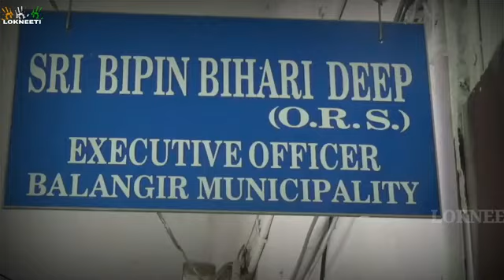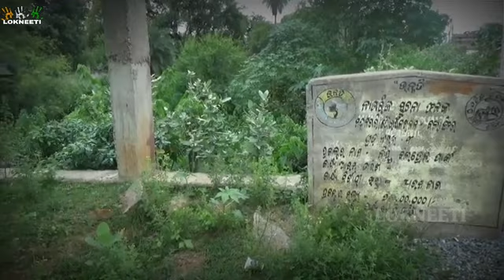ବଲାଙ୍ଗୀର ପୌରପରିଷଦ # ବା ବା ରେ ଆଲୁଅ ଆଖି ଜଲ ଜଲ ମାର ଦିଆସିଲି ଲଗା ଲାଇଟ।।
ବଲାଙ୍ଗୀର ପୌରପରିଷଦ #
 ବା ବା ରେ ଆଲୁଅ ଆଖି ଜଲ ଜଲ ମାର ଦିଆସିଲି ଲଗା ଲାଇଟ।।

 ବଲାଙ୍ଗୀର  ସହର ଏବେ ସୌନ୍ଦର୍ଯ୍ୟ କରଣ କୁ ନେଇ ଜିଲ୍ଲାପ୍ରଶାସନ ତପ୍ତରତା ରହିଥିବାବେଳେ ସତରେ କଣ ଏହା ଏଠିକାର ଜନସାଧରାଣ ତଥା ସ୍ଥାୟୀ ବାସୀନ୍ଧା ଙ୍କ ପାଇଁ କେତେ ଉପଯୋଗୀ ଏବଂ ଉପଶମ ର ରାହା ଯୋଗାଇ ପାରୁଛି ??? ସହର ମଧ୍ୟରେ ସୌନ୍ଦର୍ଯ୍ୟ କରଣ  ତଥା ରାସ୍ତା ଘାଟ ସହ ଆଲୋକ ସାଜସଜ୍ଜା ପାଇଁ ଲକ୍ଷ ଲକ୍ଷ ତଥା କୋଟି କୋଟି ଟଙ୍କା ଆକଳନ କରାଯାଉଛି ?? ତାହା କାହା ସ୍ୱାର୍ଥରେ ?? କାହା ହିତ ପାଇଁ ?? ଏବଂ କାହିଁ କେତେ ପିଢ଼ି ରୁ ସହର ମଧ୍ୟରେ ଏହି ମାଁ ମାଟିରେ ଘର କରି ରହିଆସିଥିବା ଭୂମିହୀନ ଙ୍କୁ ଜୋରଜବର ଦଖଲ ମାଧ୍ୟମରେ ଉଚ୍ଛେଦ କରାଯାଇ ବାସ ହରା ମଧ୍ୟ କରାଯାଇଛି ?? ସ୍ଥାୟୀ ବାସୀନ୍ଧା ଙ୍କୁ ?? ସେମାନଙ୍କ ଥଇଥାନ ସହ ସେମାନଙ୍କୁ ରୋଜଗାରକ୍ଷମ ମଧ୍ୟ କରାଇବା କଥା ପ୍ରଶାସନ। ଉଚ୍ଛେଦ ଜମିରେ କୌଣସି ପ୍ରକାର ଶିଳ୍ପଉଦ୍ୟୋଗ କି କାରଖାନା ଭଳି ଗୃହ ନିର୍ମାଣ କରି ଶହ ଶହ ବେରୋଜଗାର ଲୋକଙ୍କୁ ରୋଜଗାରକ୍ଷମ କରାଇ ବା ଭଳି ପଦକ୍ଷେପ ନେବା କଥା ଜିଲ୍ଲା ପ୍ରଶାସନ। ଲକ୍ଷ ଲକ୍ଷ ଟଙ୍କା ଆକଳନ କରାଯାଉଛି କେବଳ ସୌନ୍ଦର୍ଯ୍ୟ କରଣ ପାଇଁ।ତାହା କେଉଁ ଉଦ୍ଧେଶ୍ୟରେ ??

# news update
# balance news